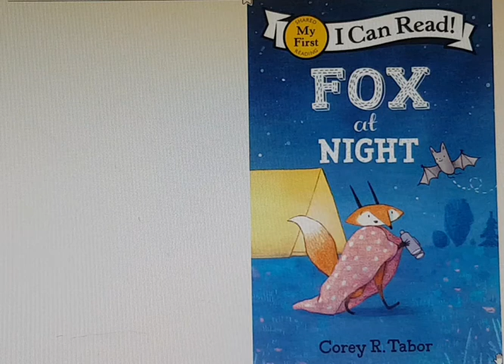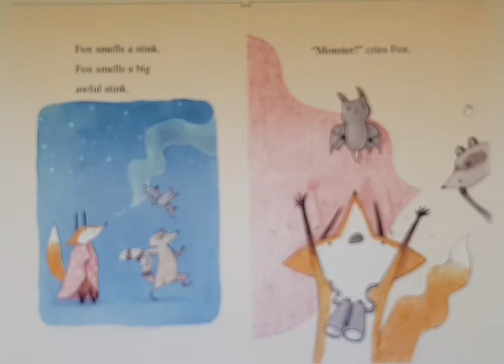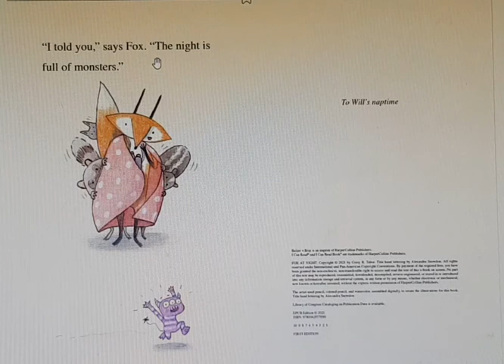Fox at night |kids Read Aloud Books